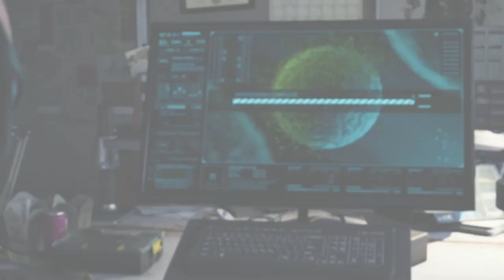Marvel's Spiderman Remastered Episode #14 PLEASE SUBSCRIBE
The story of Marvel's Spider-Man begins with Wilson Fisk being captured by Spider-Man.  A cult called the Inner Demons seizes Wilson Fisk's illegal assets.  Mary Jane and Spider-Man team up to investigate and stop the Inner Demons.  As a result of their research, the duo learns that the sect is looking for an object called Devil's Breath.  Inner Demons brutally attack the Norman Osborn election event, in which Spider-Man participates, and many civilians are killed.

After the attack, Spider-Man discovers that Devil's Breath is a deadly biological weapon created by the Oscorp company. Spider-Man manages to prevent Li from stealing Devil's Breath. Meanwhile, he is unaware that a brand new danger awaits him.